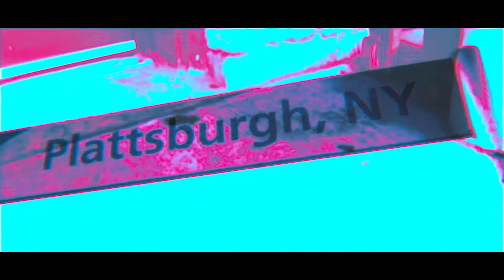JV - Why Do I Care (Prod. By 3k)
Shot By - @wonderphul
Edited By - WonderphuL